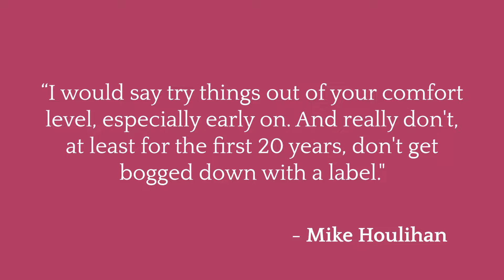Creating from the Heart: The Artistry of Living with Suzy Vance | Ep. 48 Mike Houlihan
Join me this week as I speak with Mike Houlihan, a lobbyist in Springfield and in Chicago. His career path was long and unconventional, and becoming a lobbyist was never something Mike imagined for himself, especially at a young age. But his words of advice? "Try things out of your comfort zone, especially early on. Don't get bogged down with a label, because the path never stays the same."